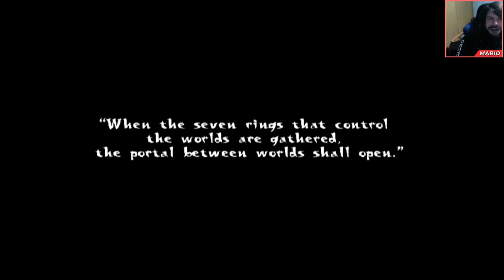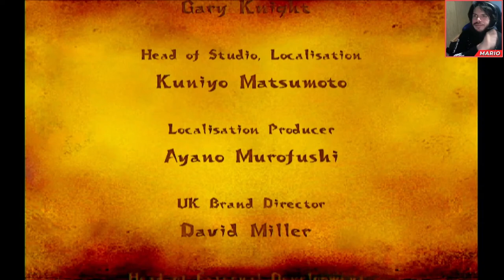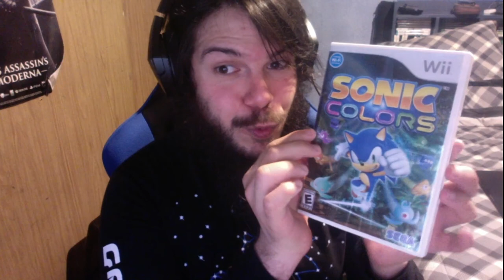La Batalla Final Contra Erazor Djinn, ¡Usando El Wii Mote Al Máximo! | Sonic and the Secret Rings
En este capítulo de Xenomenoide, Mario logra llegar con Erazor Djinn para poder darle su merecido y poder restaurar el mundo de Aladdin y la lámpara mágica de nuevo a su estado normal, las cosas se ponen intensas cuando Erazor decide hacerse super poderoso.

Seal: vinsel_castro
David: dc.alley
Mario: mariiokennedy
Javi: javierdernt

Twitch.tv/xenomenoide

Xenomenoide

Xenomenoide